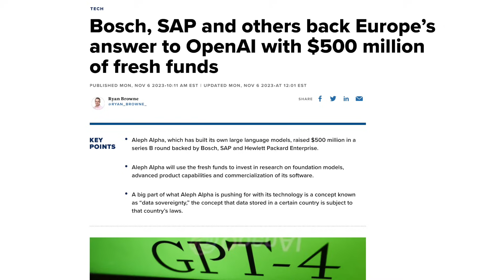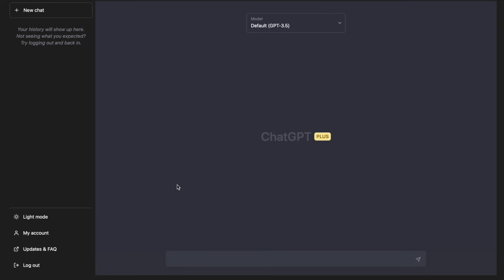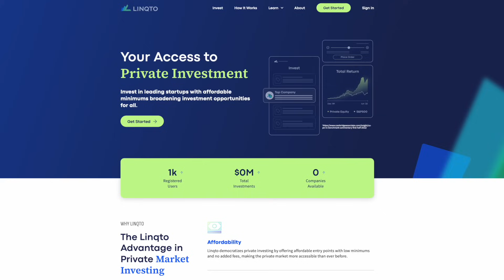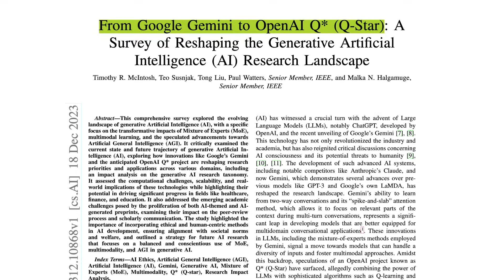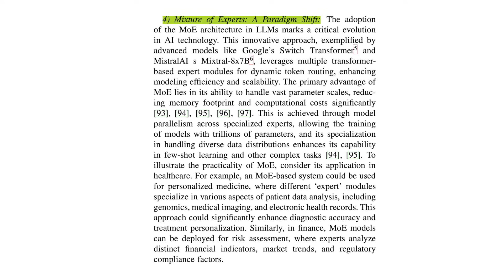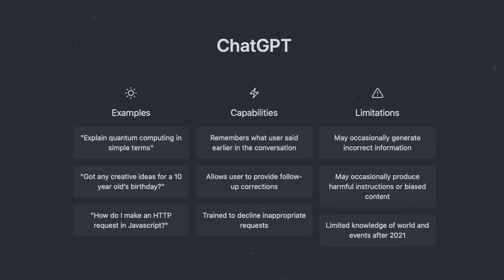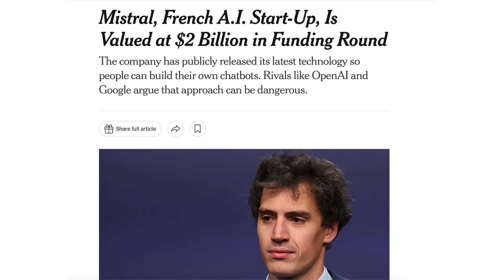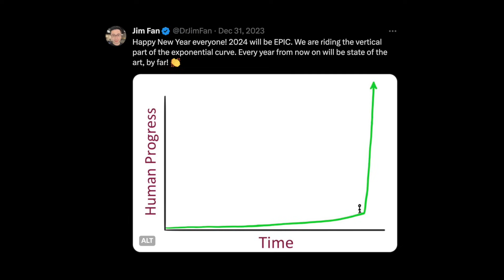The Secret Sauce Behind Aleph Alpha’s AI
to secure your $500 discount off your first investment into Cerebras or any leading AI tech companies on Linqto!

TIMESTAMPS:
00:00 - AA's Technology
06:28 - Conscious AI System
08:48 - What's next after LLMs?
13:53 - AGI
15:42 - Other AI Startups to watch in 2024
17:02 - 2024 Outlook